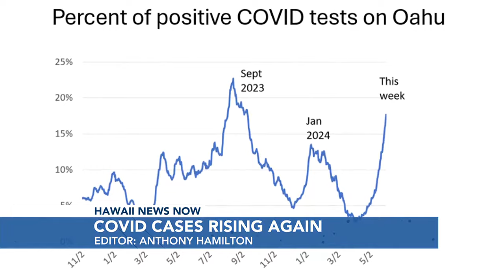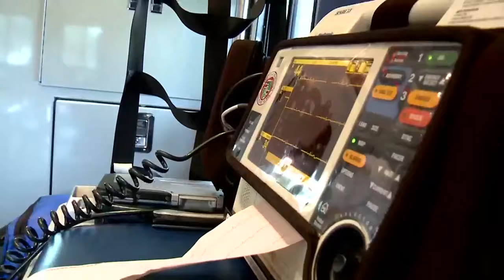COVID cases rising in Hawaii as new variants infiltrate the islands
"These new variants are just very immune-evasive."